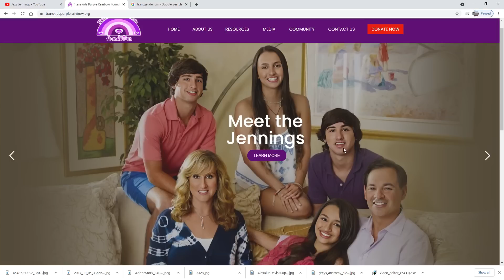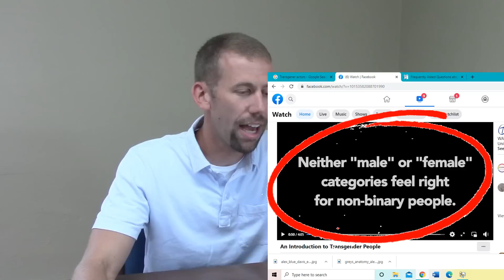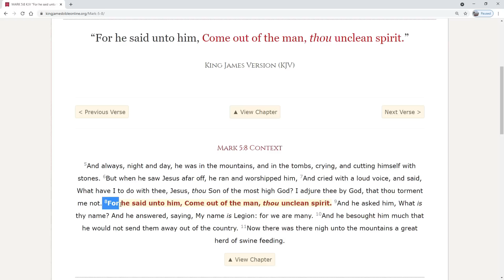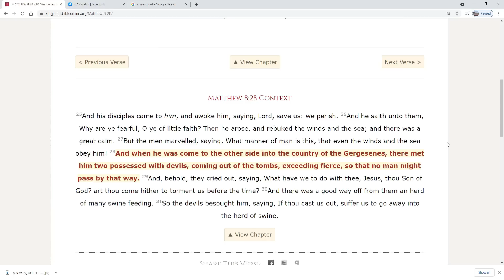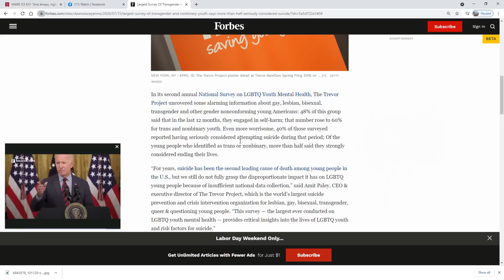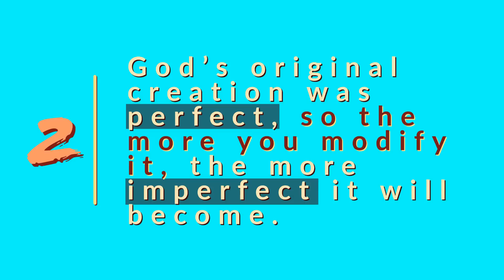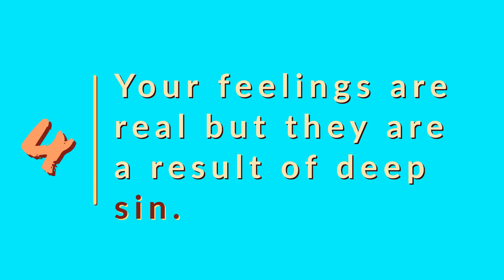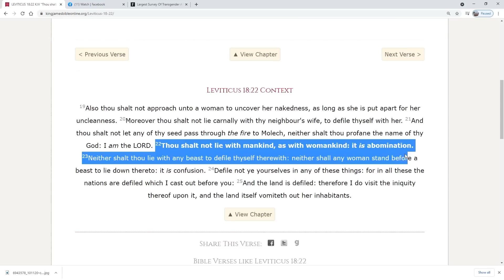What does the KJV Bible say about TRANSGENDER🏳️‍🌈🏳️‍🌈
God has much to say about transgenderism and the Bible can give you the answers you need. Jazz Jennings, Elliot Page, Alex Davis and so many more transgender people put on a smile but what does God feel about it?

We are a youth group located in Oliver Springs, Tennessee. This ministry works as part of Mount Pisgah Baptist Church, Pastor Garvan Walls.

We are trying to EVANGELIZE the lost, EDIFY the saint & EMBRACE God's design for boys and girls lives!